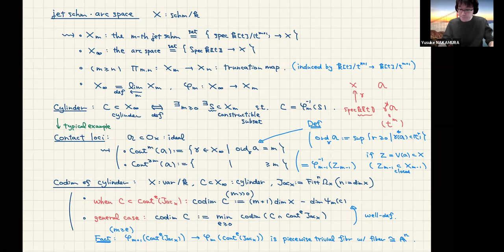Yusuke Nakamura, Inversion of adjunction for quotient singularities